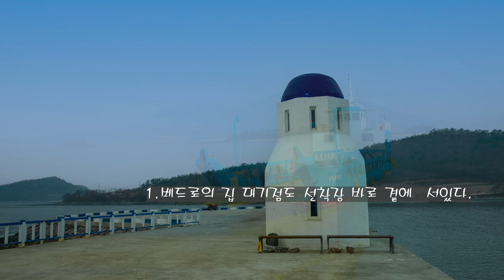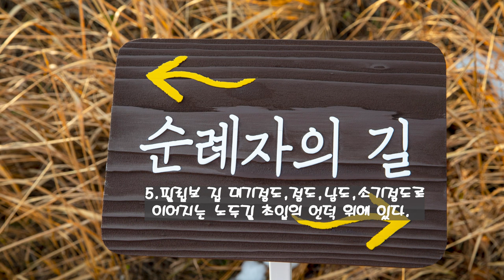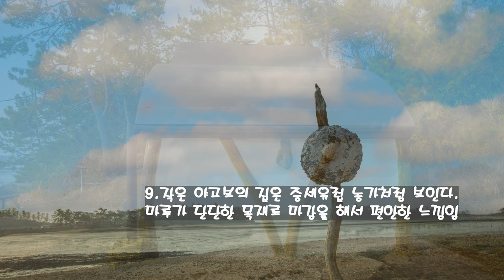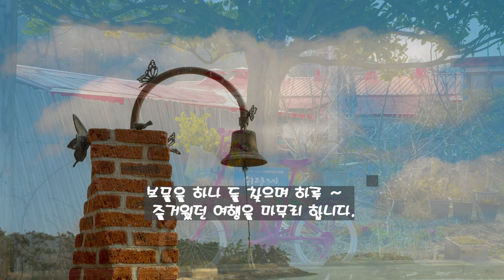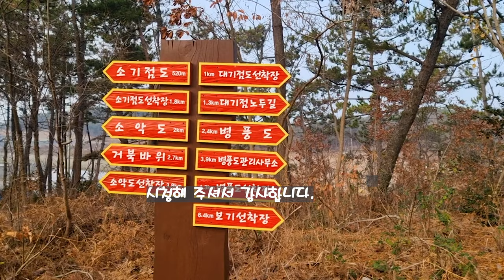신안 12사도 섬티아고 ~ Shinan 12 Apostles Sumtiago ~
한국의 섬티아고~
신안기점,소악도 12사도 길이 있다.
대기점도~소기점도~소악도~진섬~딴섬~ 소악도선착장
5개 섬을 잇는 노두길 12km를 따라 작은 미술작품
예배당을 감상할 수 있다.
아침06시50분 배편으로 대기점도를 도착
12개 보물을 돌아보고 섬티아고의 여행을 마침니다.
Sumtiago in Korea~
There are 12 apostles in Sinan and Soak.
Atmospheric viscosity~Sogi viscosity~Soakdo~Jinseom~Tanseom~Soakdo pier
A small artwork along the 12km outcrop road connecting the five islands
You can admire the chapel.
06:50 a.m. Arrive at the waiting point by boat
Tour 12 treasures and finish your journey to Sumtiago.

2. 음원출처
 공유마당
3. 음원 출처: